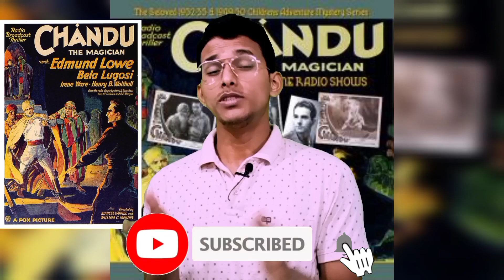🔥🔥MARVEL Ka Baap🔥🔥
Welcome to Filmy Awesome

Here, you will find  fun and informative videos mostly on films which is cool and entertaining for you.

Owner & Host | Research | Script | Video Editor |Voice-Over: Kanhaiya Singh Rajput.

At the end I will like to thank
You all ❤️ for supporting me.